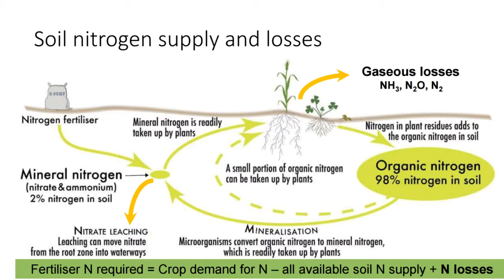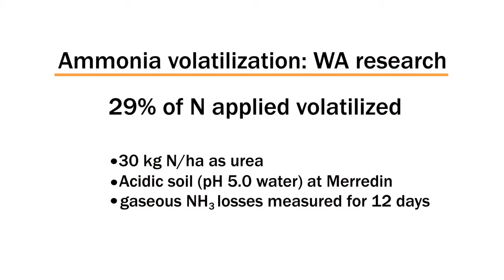A clearer picture for nitrogen in Australian soils - Louise Barton UWA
A national effort has been going into understanding Nitrogen dynamics in Australian soils. The driver is to help growers and agronomists refine their Nitrogen fertiliser decisions. The completed review reduces uncertainty around some of the soil processes involved in supplying Nitrogen to crops, and future research needs. The review characterised:

how Nitrogen can be lost from Australian soils,
how management decisions might reduce Nitrogen losses, and
 the strengths, weaknesses and knowledge gaps underpinning Nitrogen fertiliser decisions

Louise Barton is a soil scientist at the University of Western Australia.